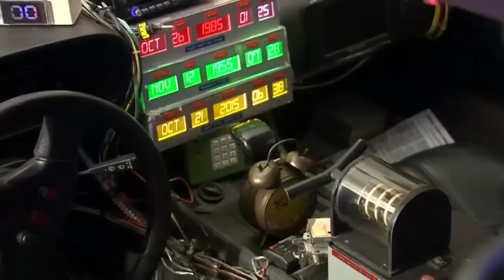Back to the Future: Michael J Fox and cast celebrate anniversary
The cast of Back to the Future celebrated the 30th anniversary of the franchise, with Michael J Fox saying he is 'humbled' to have been a part of it. Report by Lauren Hampshire. Test